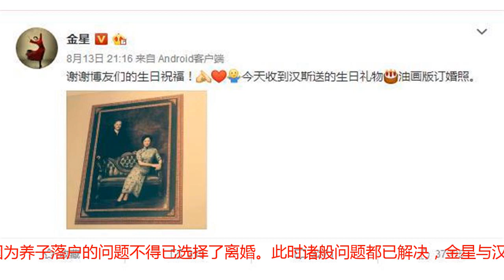金星生日收到了订婚照，与汉斯离婚12年终于复婚了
著名的舞蹈家、主持人金星，即将于本月13日在意大利举行大婚仪式。而她此次结婚的对象正是她的前夫汉斯。金星与汉斯的第一次婚姻开始于2005年，后来因为养子落户的问题不得已选择了离婚。此时诸般问题都已解决，金星与汉斯再次携手走到了一起。他们第一次结合的时候默默无闻，而此次，不仅高调宣示婚讯，而且在大婚前夕自己生日的当天，金星在微博上也晒出了油画版的订婚照，而这幅油画作品也是汉斯送给金星的生日礼物。在微博上金星对大家的生日祝福表示感谢，同时对汉斯所送的这个生日礼物，表现出了极大的热情和喜悦之情。画中的金星悠闲的端坐于沙发之上，身穿一身传统的中国旗袍，虽然是坐姿却也勾勒出了完美的身材，平添了一份成熟的妩媚。汉斯站在金星的身后，痴情而望。虽然没有现代婚纱照中那种险而易见的幸福之情，但整个画面宁静而淡雅，更凸显了一份岁月静好现世安稳的相守之情。金星是我国颇负盛名的舞蹈家，面对即将到来的大婚典礼，金星的粉丝们纷纷送上祝福，并喊话金星要她晒最美婚纱照。而这一油画版的订婚照满足了大部分粉丝的好奇心，称赞她是最美新娘。金星的前半生可谓传奇，她自小热爱舞蹈，在九岁的时候加入了部队文工团专业学习舞蹈，17岁的